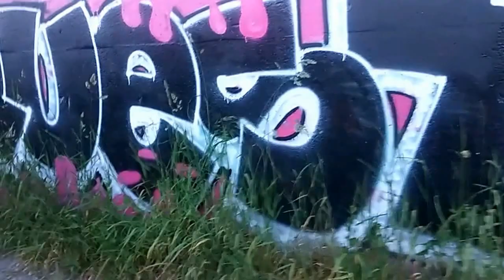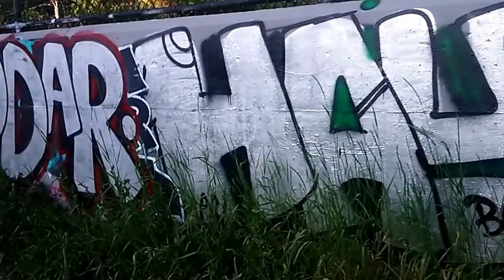SEATTLE GRAFFITI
Capitol hill